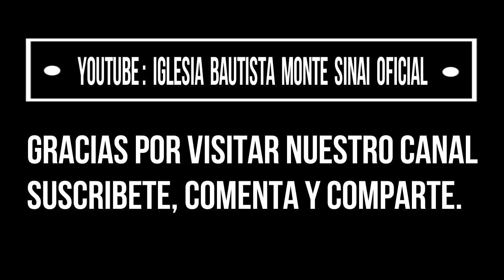QUE SIGNIFICA LA NAVIDAD / PASTOR HÉCTOR ÁVILA LARA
Video Prédicacion de nuestro Pastor Héctor Ávila Lara - QUE SIGNIFICA LA NAVIDAD

Esperamos que sea de mucha bendición para su vida
DÍOS LES BENDIGA!!